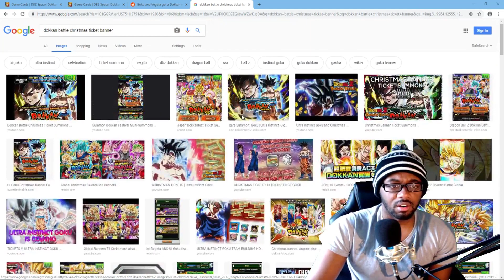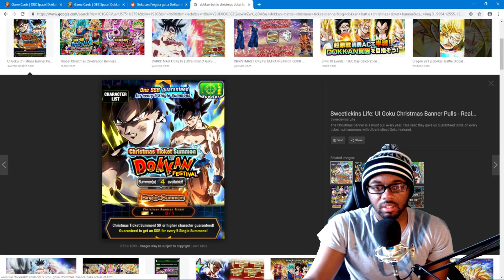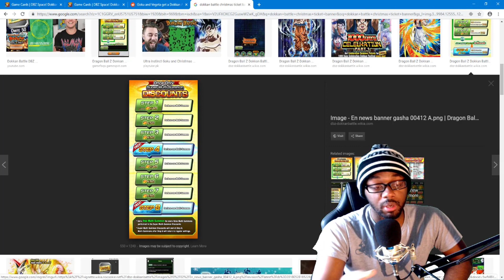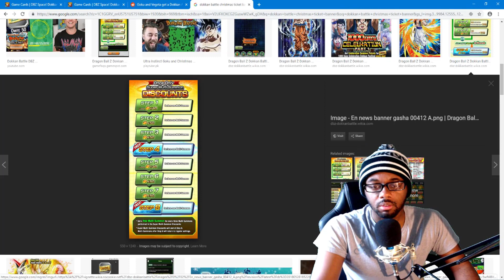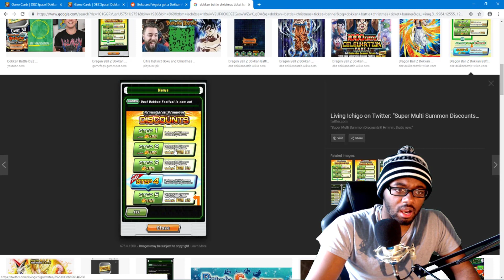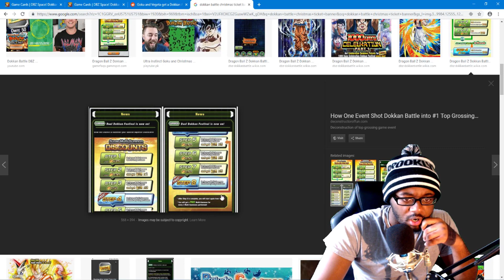WHAT THE DRAGON BALL SUPER BROLY CELEBRATION BANNERS MIGHT LOOK LIKE!!!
These are some of the discounts that could be on the dual festival banners for the broly/christmas celebration!

Want A New Subscription Service? Checkout Teeblox.com